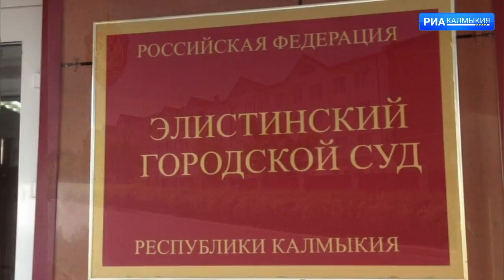Cуд вынес приговор бывшему судебного приставу исполнителю